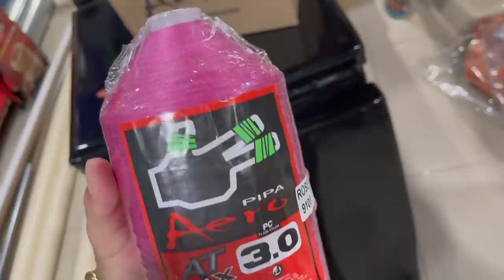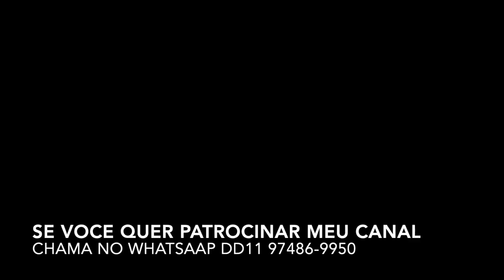MC LAN MUDOU DE ESTILO